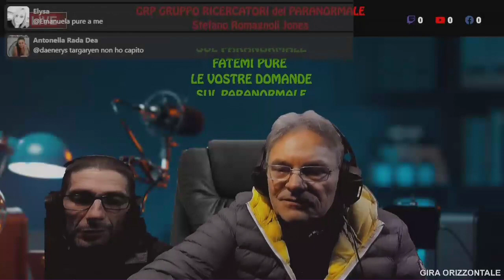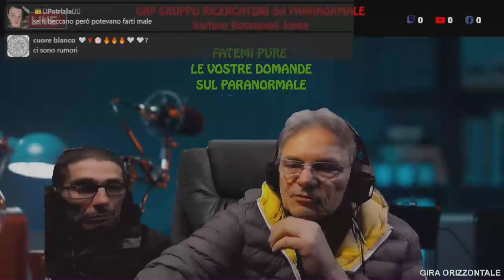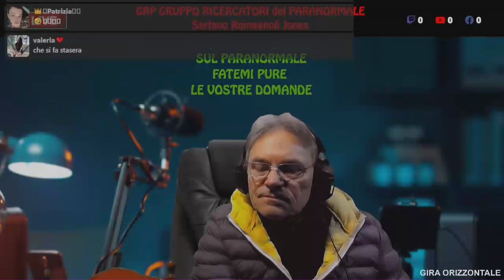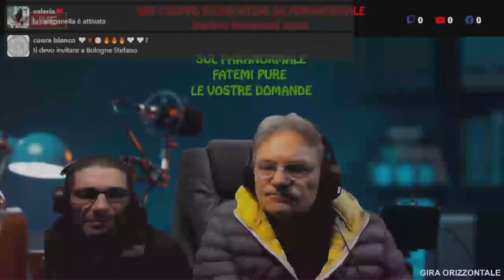GRP LIVE SERALE SPIEGAZIONE URBEX IO E ROBERTO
IL PARANORMALE:
  Esp, fenomeni, paranormali, apparizioni, ombre, presenze ecc
G r p:  Gruppo Ricercatori del Paranormale.
Vicolo Ottorenghi  9
Lo Staff:
Stefano Romagnoli Jones
Massimo Ferro,
Massimo Mencarelli.
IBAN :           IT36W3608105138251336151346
Lo scopo del nostro Gruppo, è quello di indagare e archiviare, con serietà e passione,
fenomeni apparentemente Paranormali.

BUONA VISIONE